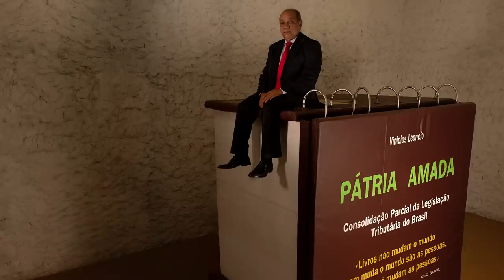COREIA DO NORTE? STF vai SUSPENDER sua CNH e PASSAPORTE por DÍVIDA!